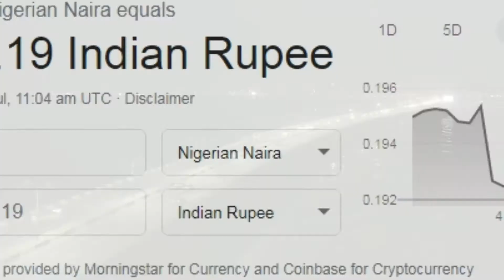नाइजीरिया - अफ्रीका का गरीब और इस्लामिक देश | shocking Facts About Nigeria In Hindi | Nigeria Desh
❤ Nigeria is the most populous country of Africa. there are many fun and interesting facts about Nigeria in hindi. history of Nigeria starts from 1100. area of nigeria is 923,768 km². The capital of Nigeria is Abuja. Nigeria population is 2.6 crore and the currency of nigeria is Nigerian Naira. Nigeria's film industry is called nollywood. Nigeria is the world's 10th largest oil Reserve. Is Nigeria a rich or a poor country?...Yes, Nigeria comes in the poorest countries of the world. Africa's third longest river named niger is in Nigeria. itself. the species of bird named "jos plateau indigobird" is found only in Nigeria all over the world and the monkey species named drill monkey is also found only in nigeria. the most favorite sport of the people of Nigeria is football. When has Africa won 3 times. There are only two UNESCO heritage sites in the Nigeria. Nigeria's highest mountain is chappal wadi.  Nigeria's woman named "folorunsho alakija" is the richest black woman in the world. Is Nigeria a safe country?...No, Because Kidnapping, Terrorist attack are normal there.

❤ Gulshan Verma
(Writer, Editor & Voice)